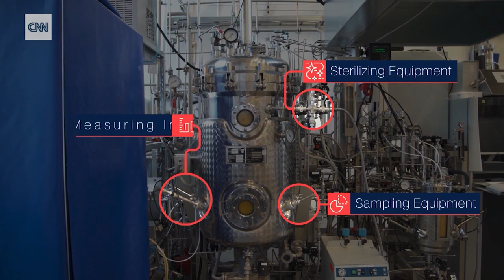Making Food From Air?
In Finland, scientists are making an entirely new ingredient out of air, water and electricity -- and they hope it could revolutionize the way our food is produced.

Feeding an ever-growing population is putting a huge strain on the Earth's resources. Agriculture is one of the world's largest sources of greenhouse gases, with animal farming in particular responsible for 14.5% of the world's greenhouse gas emissions, mostly from beef and dairy cattle.